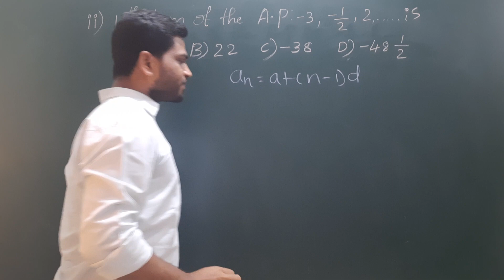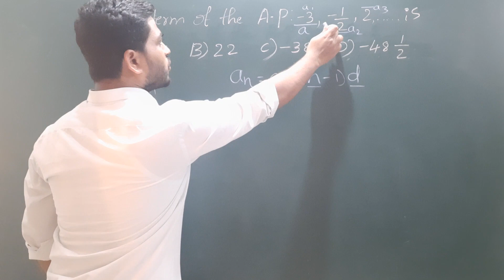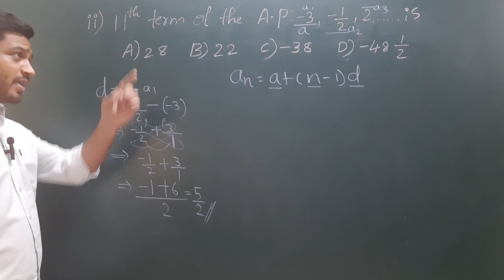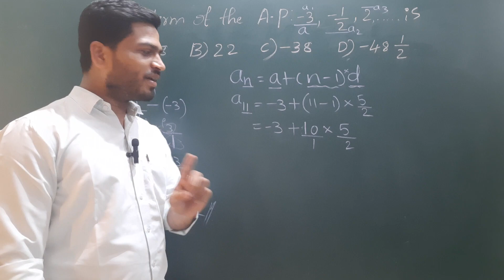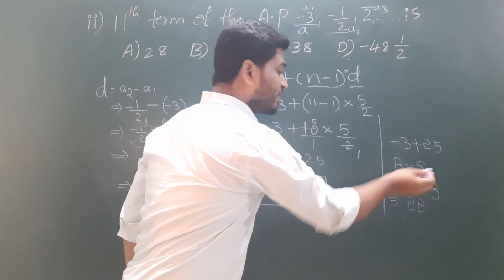Class10,A.P, Exercise 1.2, 2nd main,problem 2.